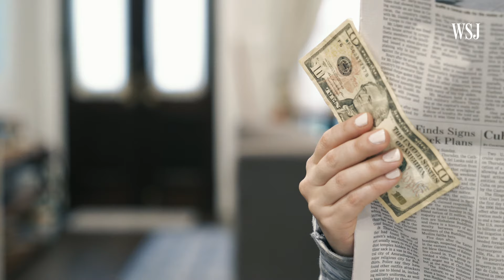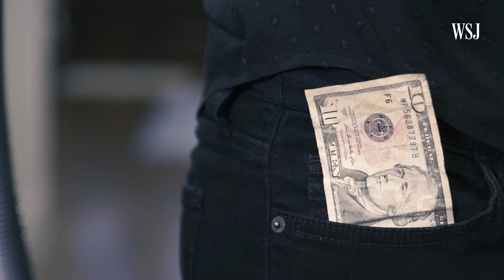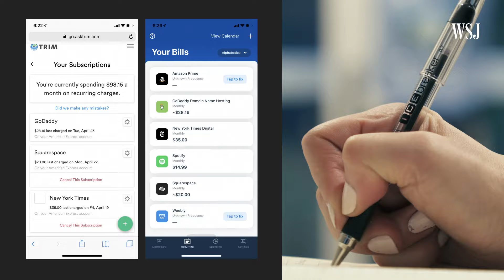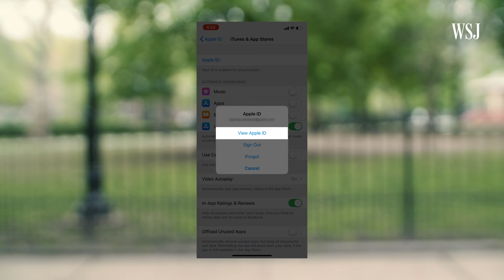Subscriptions Everywhere! Clean Up Those Forgotten Monthly Fees | WSJ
Everything from your toilet paper to your newspaper now has a subscription. With the help of a money-sucking vacuum cleaner, WSJ's Joanna Stern explains why everything has turned into a service—and how to get your cash back. Photo Illustration: Laura Kammermann/WSJ